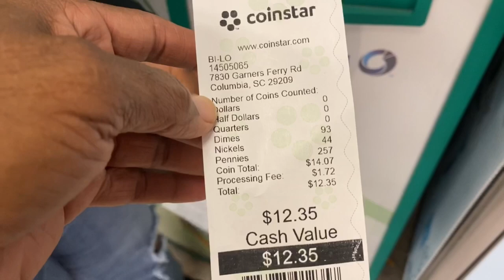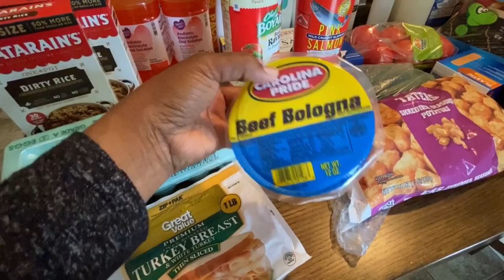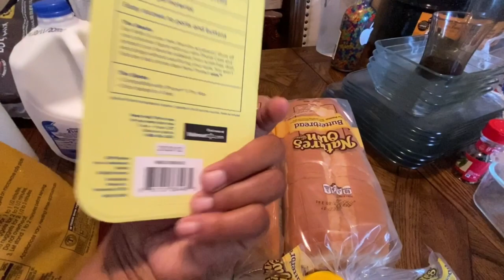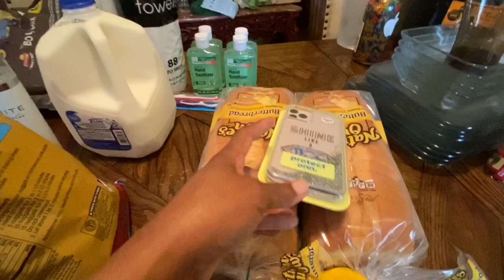Walmart & Dollar Tree Haul | Stockpiling 3 Month Prepper Pantry | Emergency Prepper Pantry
Walmart & Dollar Tree Haul, Prepper Pantry Haul, starting our 3 month food prepper pantry, grocery haul
We are preparing our 3 month prepper pantry for our prepper pantry by shopping at Walmart and dollar Tree doing a grocery haul.

If you are new or returning. I really appreciate each of you for joining us today.
*Our family has always prepped off and on through the years. We prep for food and non food supplies (If you know what I mean) more now then before.
*Prepping is not a sprint but a marathon. We only buy what we eat and recently have started planning out my trips to cut back on exposure to this deadly virus.
*Staying healthy and as safe as possible is a priority. I also only do what we can afford financially.
*Anyone can start prepping their food pantry. If you buy one extra item of whatever your family eats, then you will be on your way to building your food pantry up and have food security for your family in a time of crisis.
*I do not encourage hoarding, I do encourage preparing for any disaster that is man made or nature made.

PLEASE CLICK THE FOLLOWING as it will help us get out to more people to encourage prepping and building a food security pantry for their family.